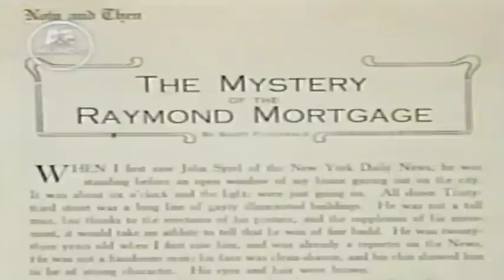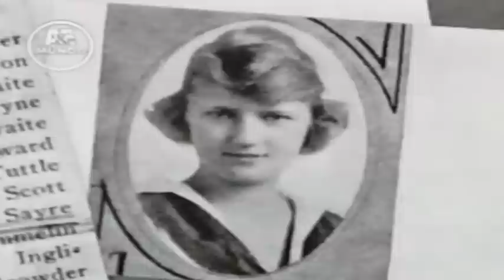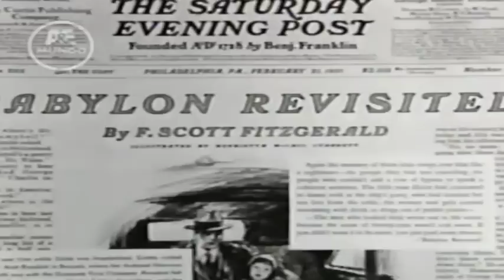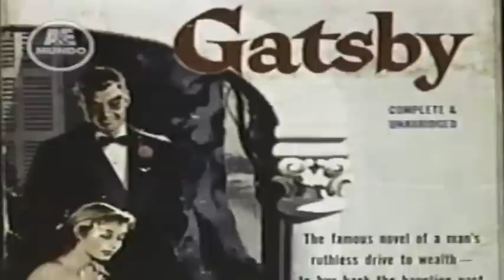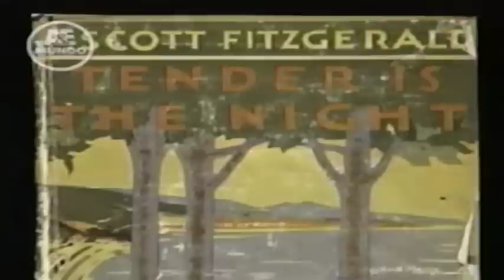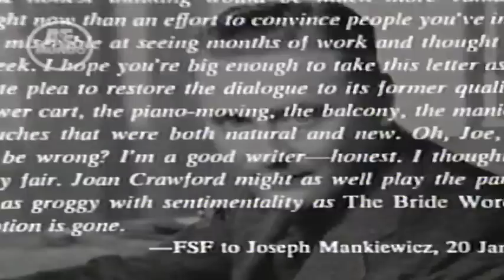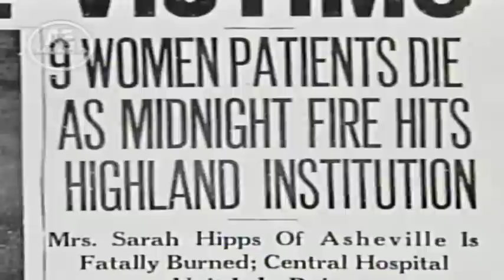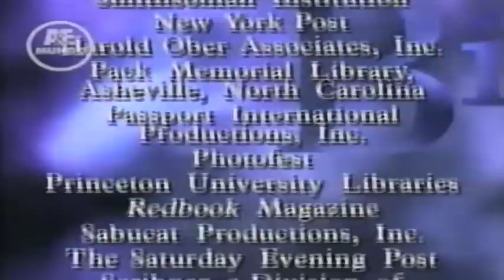Biografía F Scott Fitzgerald